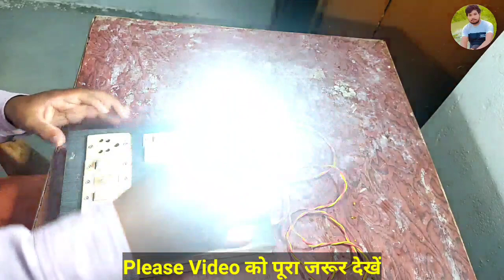electric board wiring connection 2 socket 5 switch 1indicator 1 Fuse 1 holder single board at home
5Switch 2Socket 1Fuse 1Indicator Board Wiring Connection | Board Wiring (2021)|Electric board wiring
electric extension board wiring /how to make an electric extension board at home in tamil
electric extension board wiring /how to make an electric extension board at home
board ka connection kaise karenge
switch board wiring connection,board ka connection kaise karenge
how to make an electric extension board with fuse & indicator
electric board wiring connection in hindi,electric board wiring connection 1 socket 2 switch single board

House wiring kaise kiya jata hai
Chhat me pipe kaise dale
chhat me pipe dalne ka tarika
chhat wiring
Under ground house wiring
बिजली बोर्ड वायरिंग
बिजली बोर्ड में कनेक्शन कैसे करते है
बिजली बोर्ड में तार कैसे लगाए
बोर्ड वायरिंग
बिजली बोर्ड कैसे बनाएं
Board wiring
Board wiring connection
Board wiring in hindi
Board wiring kaise karte hain
बोर्ड वायरिंग कनेक्शन
बोर्ड वायरिंग कैसे करते हैं
बोर्ड वायरिंग करने का तरीका
Ns electric tech
Electric Board
house wiring connection and daigram
board wiring connection and daigram
how to make a electricity board
how to repair a board
electric board wiring kaise kare
naya electric board kaise wiring kare
naya board kaise fitting kare
How to make board wiring
How to board wiring connection

My Set-up:-

My Laptop:-

Background Wallpaper:-

DSLR camera:-

Green Screen:-